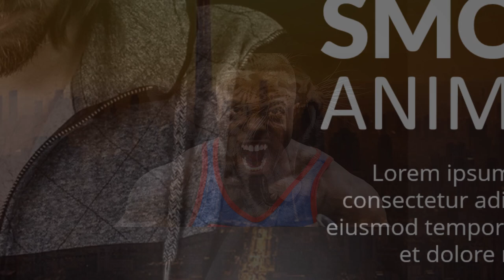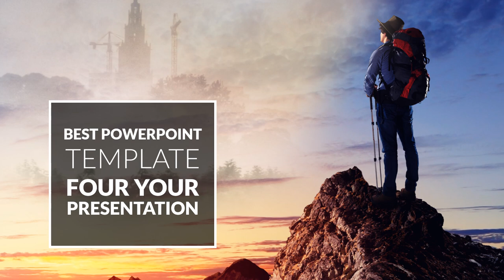Jasa Video Promosi, Video Marketing, Video Penjualan di Bantul, Daerah Istimewa Yogyakarta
Jasa Video Promosi, Video Marketing, Video Penjualan di Bantul, Daerah Istimewa Yogyakarta. Harus diakui bahwa pemasaran berbasis digital menjadi alternatif pilihan yang sangat efektif.